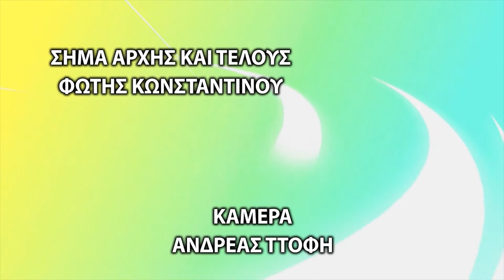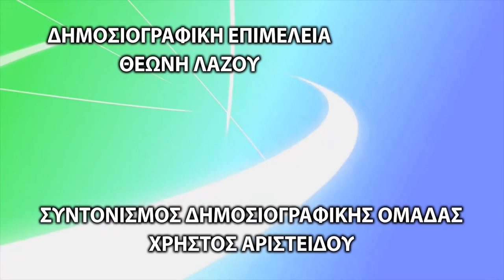Χαρούμενο Σπίτι Επ. 39 - Σύγχρονη μητέρα με παιδιά της στο στούντιο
Με νέα εκπομπή έρχεται καθε Τρίτη ο Χρήστος Κωνσταντίνου.
Ο γνωστός παρουσιαστής θα ανοίγει στους τηλεθεατές το «Χαρούμενο Σπίτι» του, στο SMILE TV με μια εκπομπή για την οικογένεια τους γονείς και τα παιδιά.
Πλούσια θεματολογία, εκλεκτοί καλεσμένοι, Ειδικοί γιατροί, ψυχολόγοι, εκπαιδευτικοί και άτομα που έχουν άμεση σχέση με την οικογένεια αλλά και θέματα που αγγίζουν τον άνθρωπο.
«Χαρούμενο Σπίτι» καθε Τρίτη 21:30 το βράδυ από το SMILE TV σε ταυτόχρονη μετάδοση σε Ελλάδα και Κύπρο.